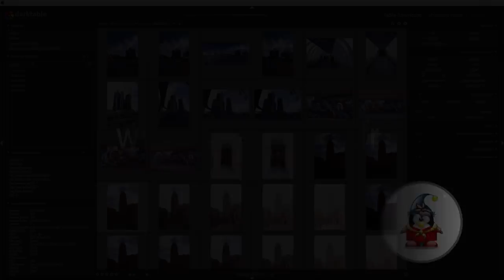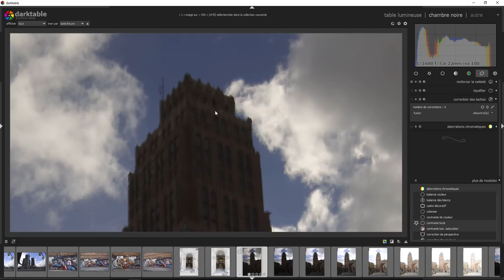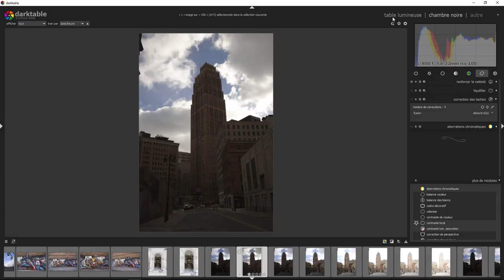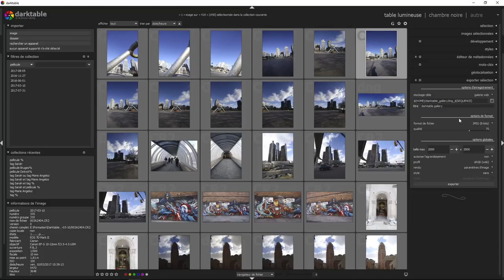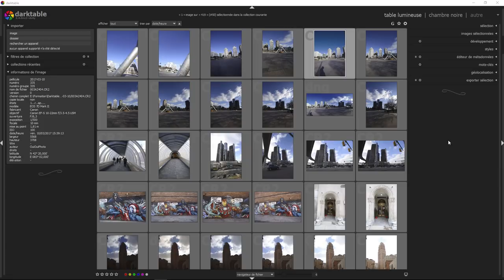De lightroom à Darktable 04 - Autres fonctions